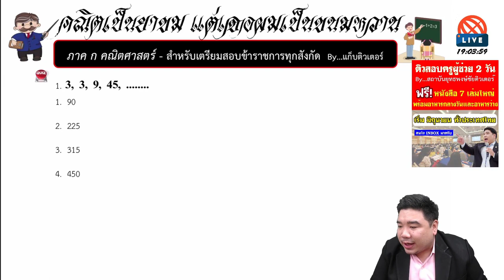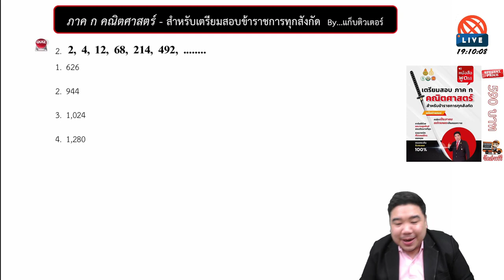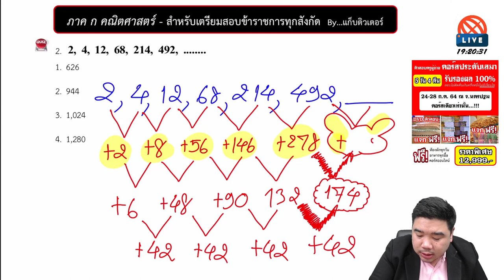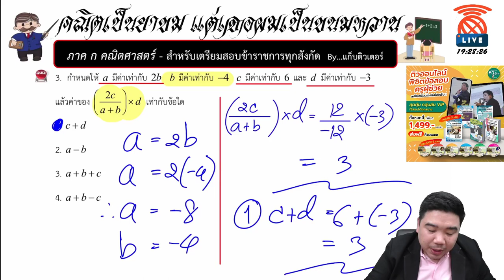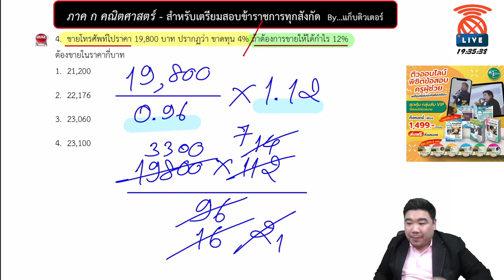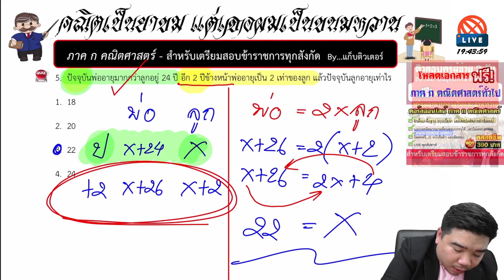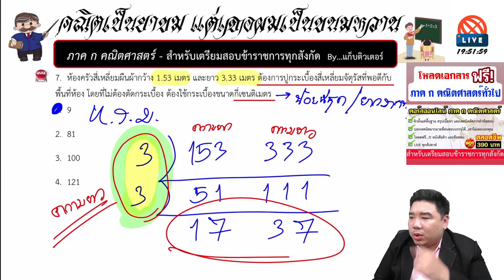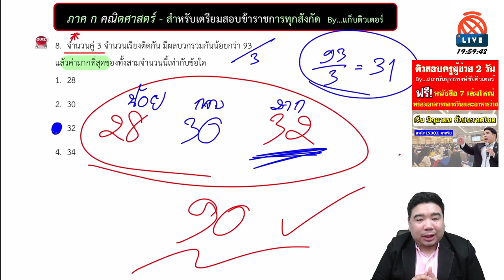[🔴ติวเข้ม ภาค ก คณิตศาสตร์] | สำหรับเตรียมสอบข้าราชการทุกสังกัด | แก็บติวเตอร์ | 27/04/64